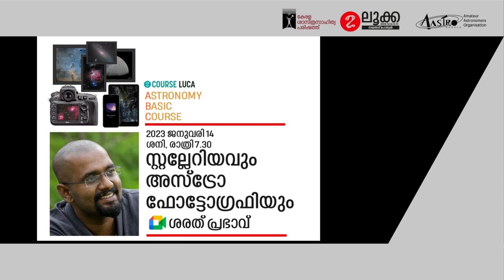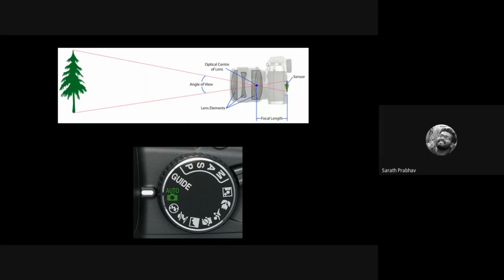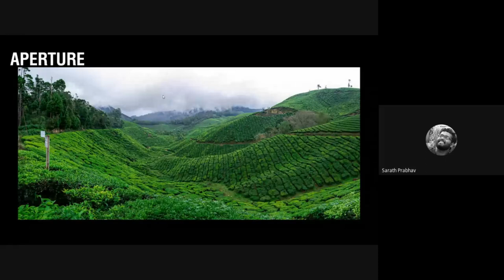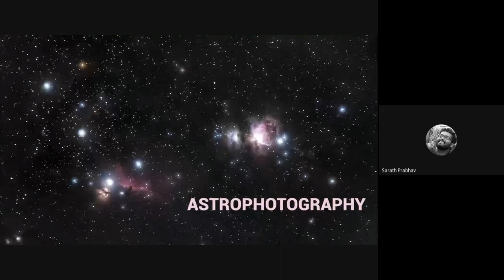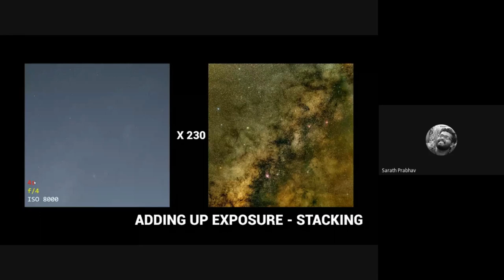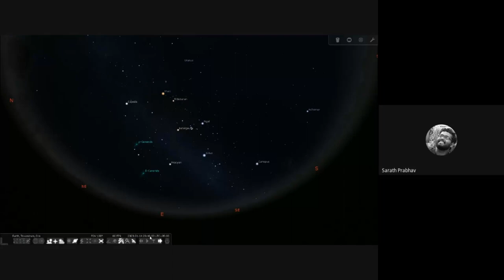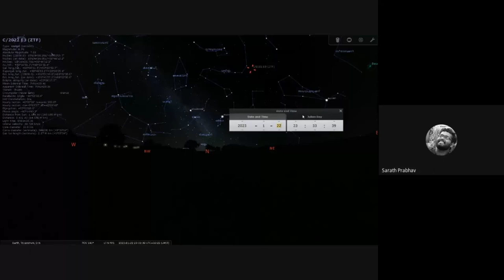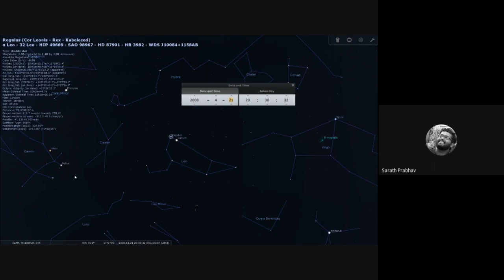സ്റ്റല്ലേറിയവും ആസ്ട്രോ ഫോട്ടോഗ്രഫിയും - ശരത് പ്രഭാവ് | LUCA ASTRO COURSE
കോഴ്സ് വിശദാംശം

പഠനസാമഗ്രികൾ

ലൂക്ക